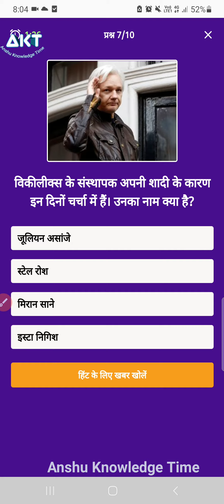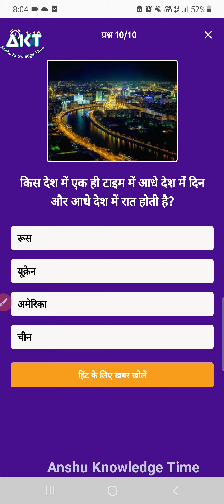dainik bhaskar quiz answers today 24 march 2022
दैनिक भास्कर के उत्तर
Dainik Bhaskar Quiz Answers
Dainik Bhaskar Answers
Danik Bhaskar App Answers